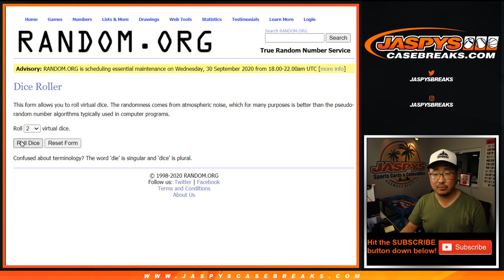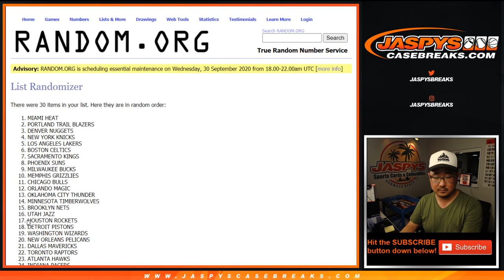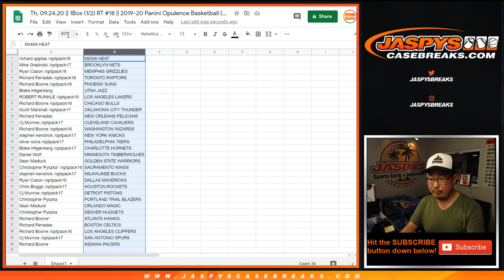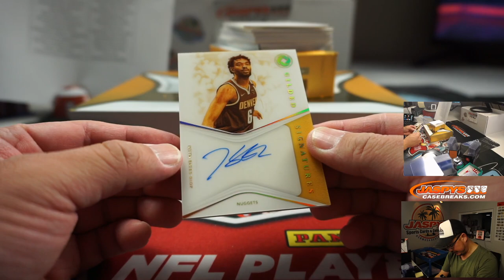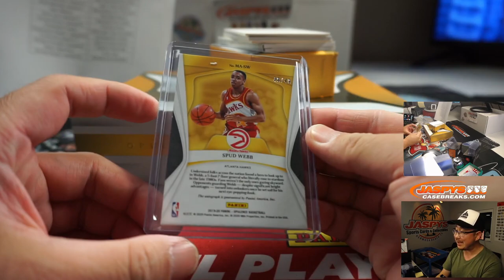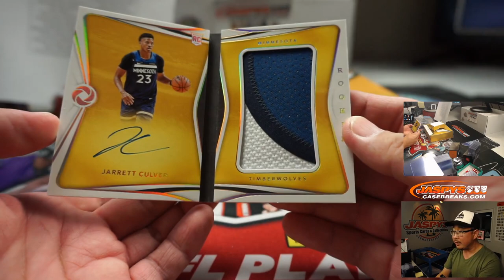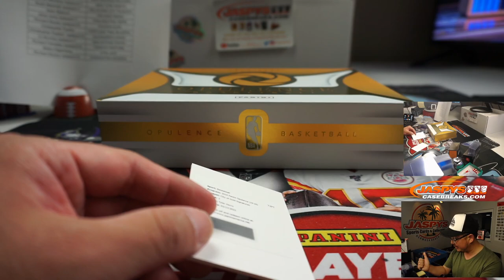Th, 09.24.20 || 1Box (1/2) RT #18 || 2019-20 Panini Opulence Basketball (NBA)